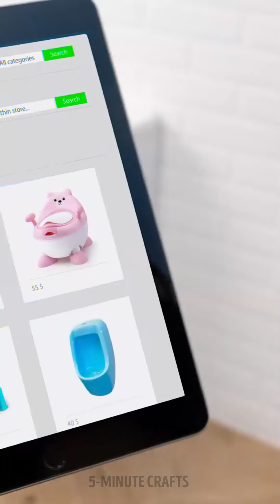Genius Gadgets for Kids and Parents! Smart Parenting Hacks & Tips 🌟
🧒👨‍👩‍👧‍👦 Discover a world of genius gadgets designed to make parenting a breeze! In this video, we'll share smart parenting hacks and tips that will revolutionize the way you navigate the joys and challenges of raising kids. From innovative gadgets that promote learning and creativity to time-saving tools for busy parents, we've got you covered. Join us and unlock the secrets to smart and efficient parenting! 🌟🔧